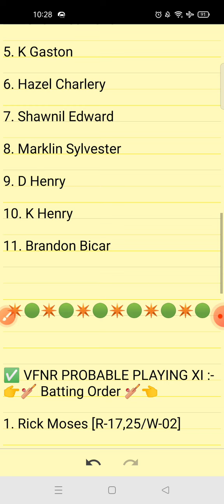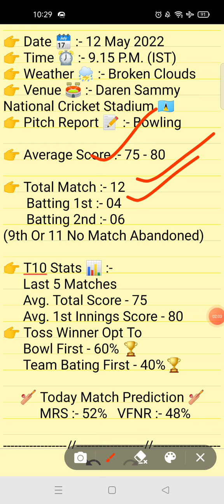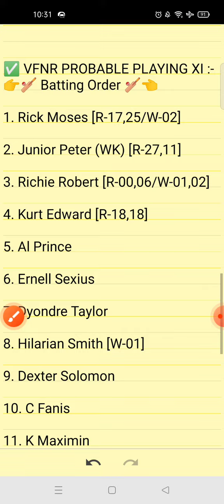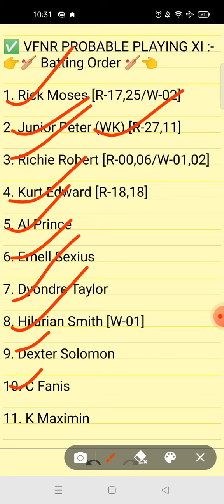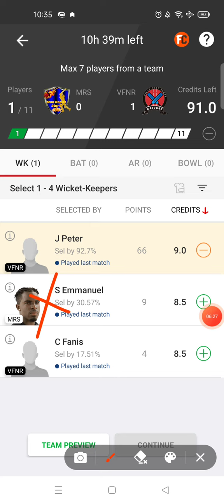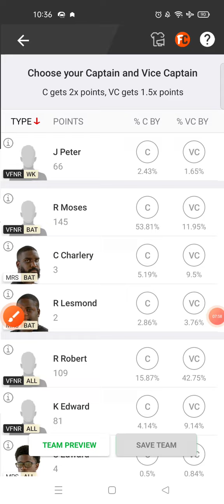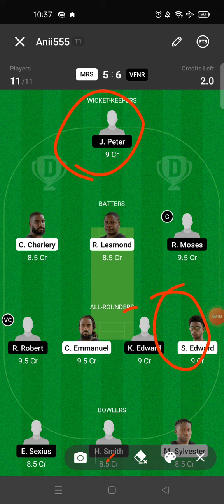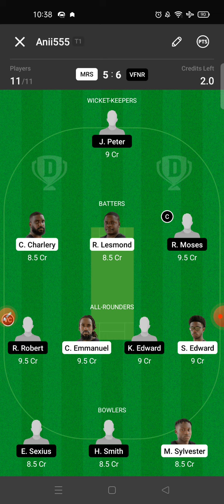MRS VS VFNR DREAM11 TEAM | ST LUCIA T10 MATCH 13 | DREAM11 PREDICTION | FULL ANALYSIS | GL TEAM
1.This analysis is based on my understanding, knowledge and instinct. While selecting your team, consider the points mentioned and make your own decision.

2.Dream11 takes great care to comply with all central and state legislation in India to ensure that users are fully protected.Dream11 constitue a 'game of mere risk, which makes the dream11 game exempt from the provisions of the Public Gambling Act, 1867(PGA) Dream11 is a legitimate business activity protected under article 19(Dg)of the constitution of India.'

3.''This game involves an element of financial risk and may be addictive, please play responsibly and at your own risk."